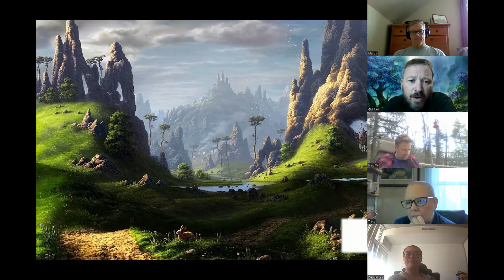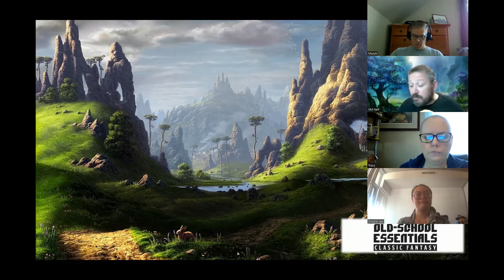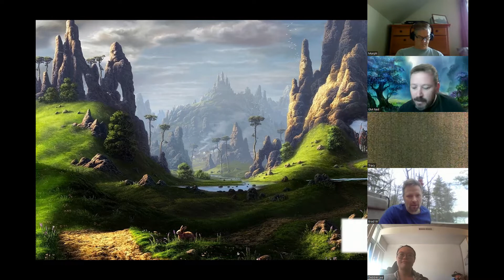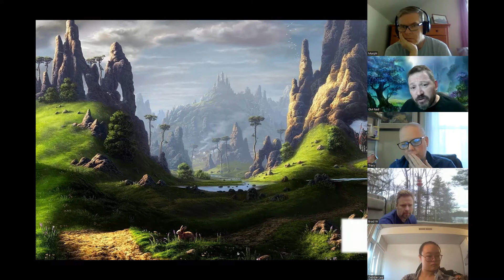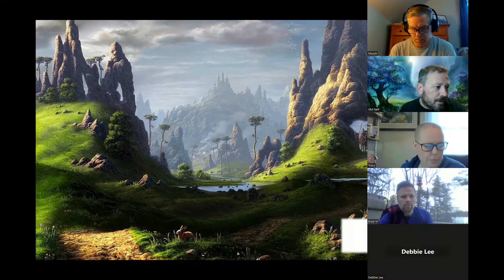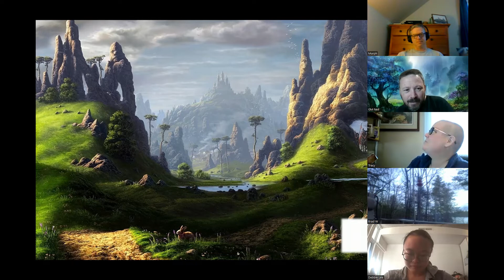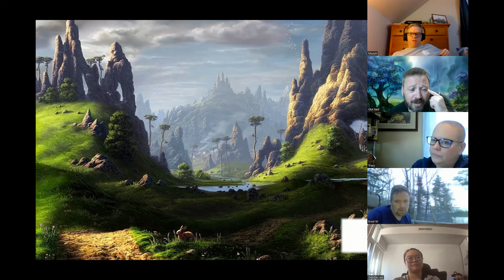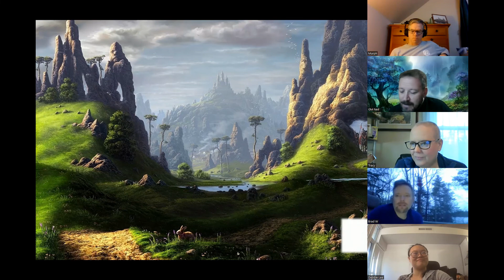Old School Essentials - Crystal Mage - Session 0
The Ride & Die crew (with new members Murphy & Debbie) create their characters for the Old School Essential adventure "The Crystal Mage"